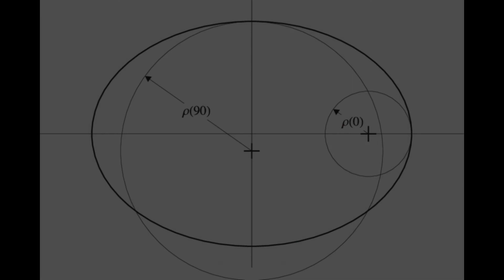Prime Meridian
Rodolfo Zuniga - Drums
David Fernandez - Winds

For two of my favorite musicians, Kenneth Jimenez and David Leon